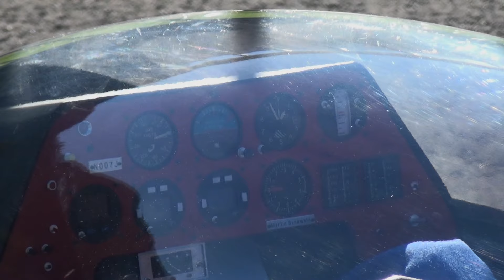BIG.!!! STUNNING.!!! BD-5 JAMES BOND RC TURBINE MODEL JET WITH REVERSE THRUST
Airport Mollis Switzerland
Martin Sannwald present his Bede BD-5J James Bond Scale turbine Model Jet, enjoy the RC Show. In the opening sequence of the movie Octopussy (1983), James Bond (Roger Moore)Die Bede BD-5 ist ein einsitziges Kleinflugzeug in Ganz metall bauweise, das die Bede Aircraft aus den USA als Bausatz vertrieb. Von den Abmessungen her ist nur die CriCri noch kleiner. The Bede BD-5 Micro is a series of small, single-seat homebuilt aircraft created in the late 1960s by US aircraft designer Jim Bede and introduced to the market primarily in kit ... The aircraft also appeared in the opening sequence of the James Bond film Octopussy. Many of these aircraft have since been involved in crashes.